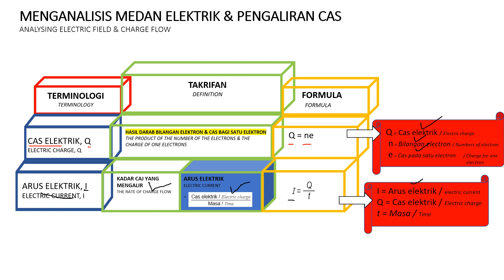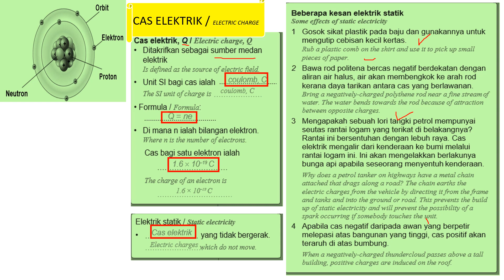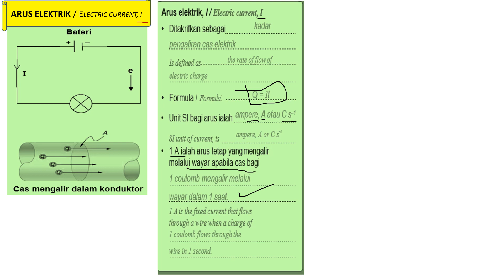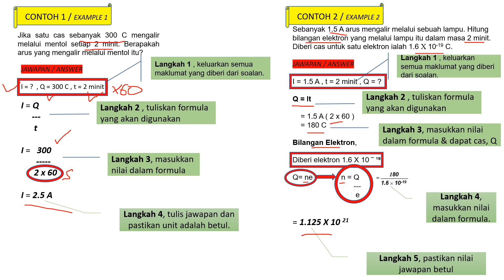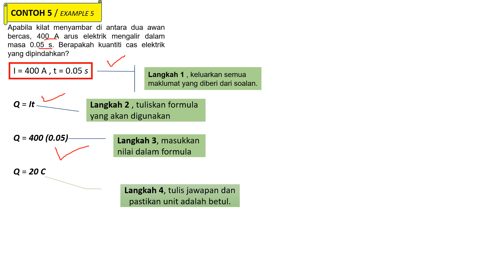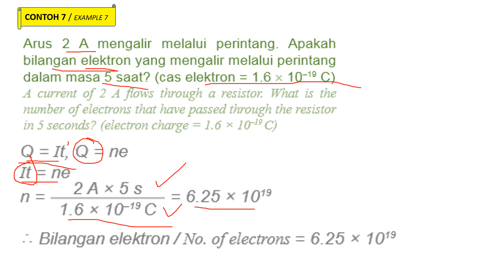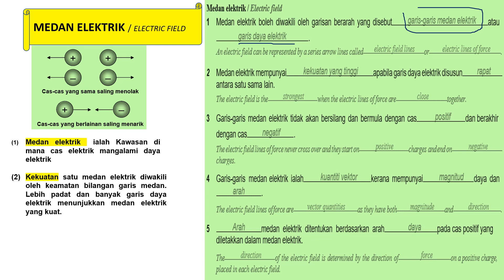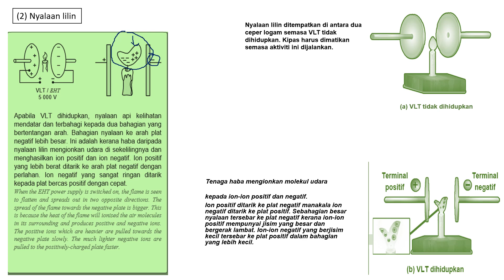2.1 Menganalisis medan elektrik & pengaliran cas /Analysing electric field & charge flow SPM KBSM